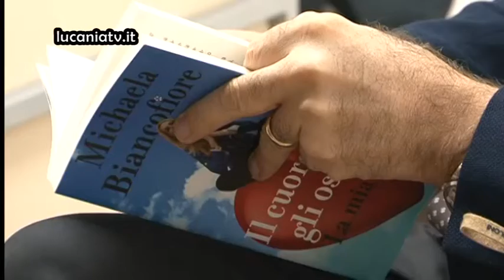il cuore oltre gli ostacoli Michaela Biancofiore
L'ON. MICHAELA BIANCOFIORE A LAGONEGRO PER PRESENTARE IL SUO ROMANZO
Sabato 7 Novembre, l'onorevole Michaela Biancofiore, ha presentato il suo romanzo: "il cuore oltre gli ostacoli. La mia storia ", a Lagonegro, nella cornice del Monna Lisa Musum, presso Palazzo Corrado. L'onorevole Biancofiore,  personalità dotata di irriducibile determinazione, si racconta per la prima volta senza remore, e con la schiettezza che la contraddistingue, realizzando uno straordinario autoritratto di donna e parlamentare, che guidata da una forte passione per i sentimenti e per la politica, ha gettato più volte nella vita privata e nel lavoro, il cuore oltre gli ostacoli. Il romanzo, edito da Mondadori, ha avuto in tutta la penisola, numerose critiche positive. Sabato sera, nella cittadina lagonegrese, oltre a numerosi lettori, insieme all'autrice, erano presenti: l'avvocato Cataldo Calabretta, moderatore dell'incontro e l'onorevole Cosimo Latronico, intervenuto nel corso del dibattito.  L'evento è stato organizzato dal GAL la cittadella del Sapere, e dal Monna Lisa Museum.
Federica Mastroianni